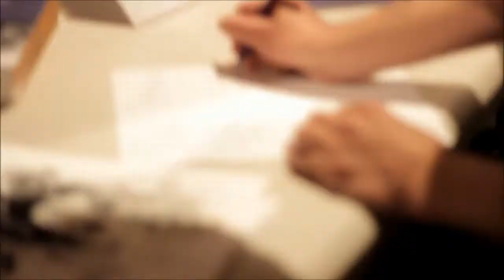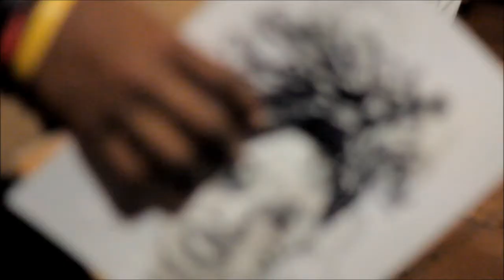Aziza (Outro) - "me Aunt Jemima and the nailgun" Post-show Footage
Post-show footage from Aziza's "me Aunt Jemima and the nailgun" Book Release event at the Nuyorican Poets Cafe. 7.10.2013. Music by @BYFARMega. Filmed by Justin Carter. Edited by Rob Gibsun.